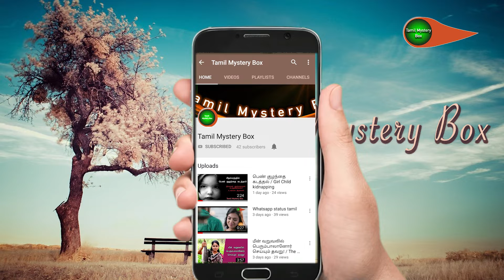தமிழ் ராக்கர்ஸ்ஸின் ரகசிய கூட்டாளி விஷால் I Vishal is the co-owner of Tamil Rockers